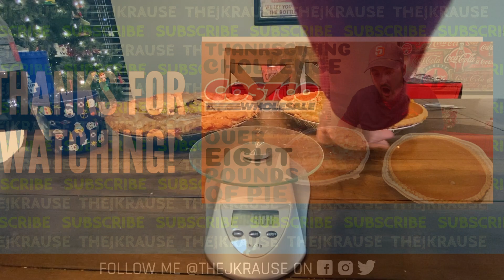Costco Giant Pie Challenge | Over Eight Pounds of Pie / TheJKrause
While on a trip to Costco to pick up some essentials for Thanksgiving, I spotted the infamous Costco Pumpkin Pie and I knew I had to have it, but just a pumpkin pie was not going to suffice, so I got an apple pie, too! See how I do taking on over EIGHT POUNDS of glorious pie!